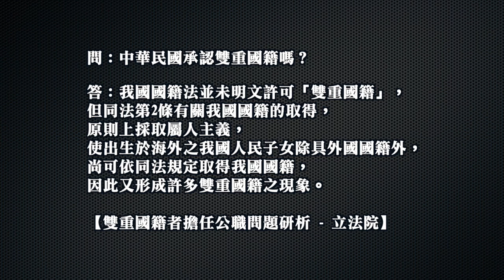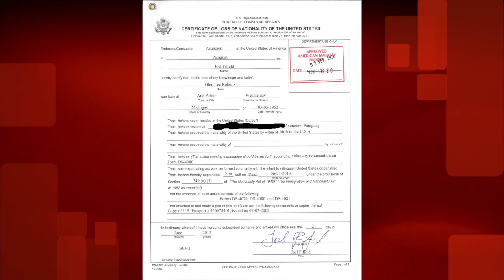12082023-1 對話邱彰 第一集 候選人的國籍問題 （50%）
訪問：邱彰【第一集】
主題：候選人的國籍問題
型態：錄製播出

請注意：如果您遇到會員尚未到期就被系統要求重新付費的請況，請重啟一次browser，問題即可解決。謝謝。

欲看八方論談其他完整版節目，免廣告，看到飽。請至

加入會員後：
1. 可看後製版完整版節目。
2. 可看史東所有過去，所有完整的節目。
2. 沒有廣告。
3. 節目預報及其它信息，會員可獲優先通知。

欲看八方論談其他完整版節目。請至